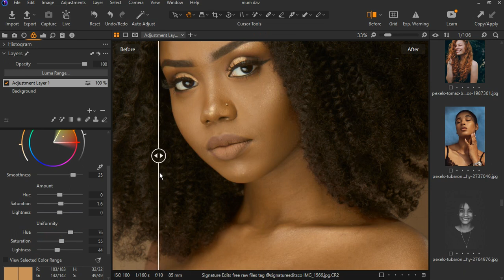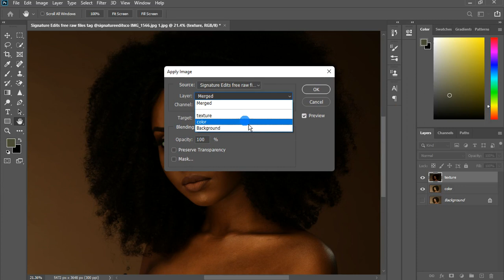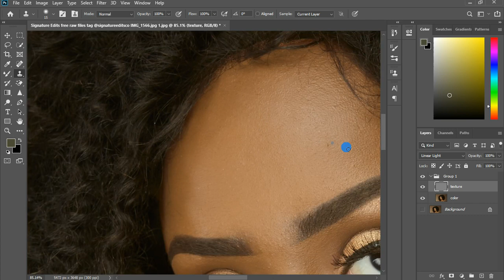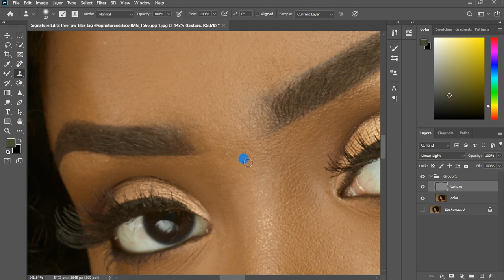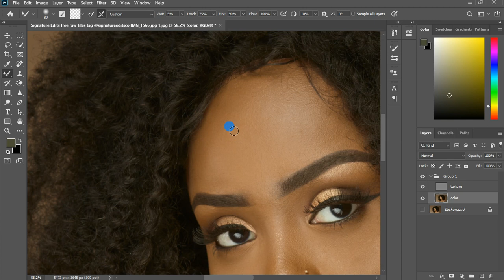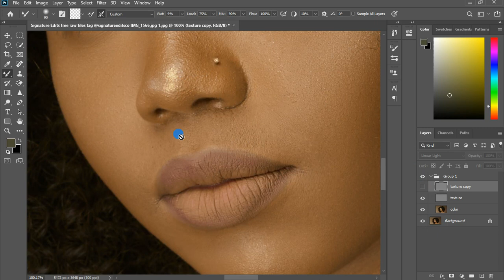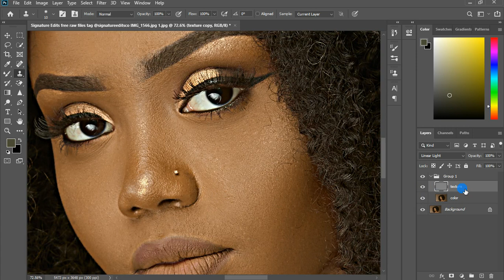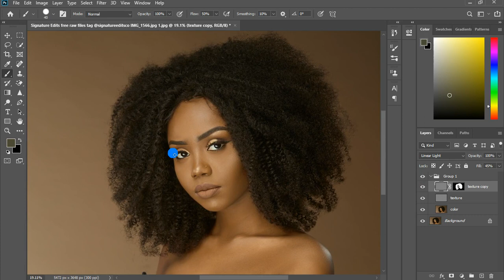Master Retouching l How to Edit Images Using Double Frequency Separation Technique in Photoshop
in this video i will be showing you step by step process of editing portrait in photoshop. remove blemishes using frequency separation.